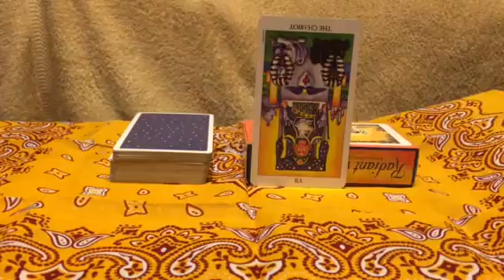タロットカード 6月生まれ 024